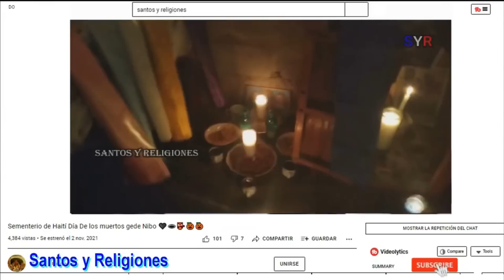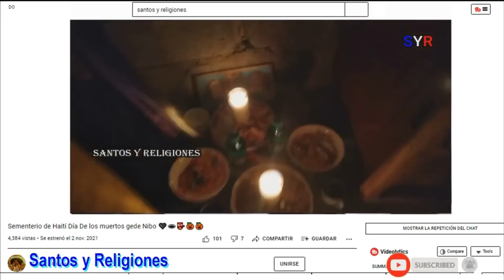Santa Marta La Dominadora